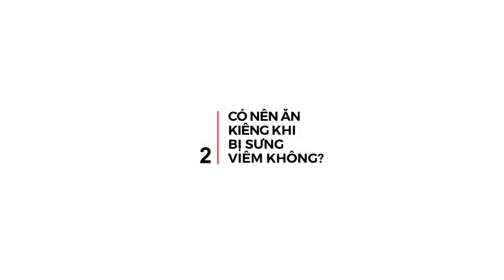XỎ KHUYÊN CÓ CẦN ĂN KIÊNG ??? I KHOEN PIERCING I VLOG 13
Một chủ đề nho nhỏ trong xỏ khuyên nhưng luôn được các bạn hỏi rất nhiều đôi khi là gây tranh cãi. Đó là XỎ KHUYÊN CÓ CẦN ĂN KIÊNG ???

Vậy theo bạn nghĩ ĂN KIÊNG hay KHÔNG ĂN KIÊNG sau khi xỏ khuyên nè
Cùng xem  vlog 13 này cùng Khoen Store để có câu trả lời cho riêng mình bạn nhé.

🔰 Store:
• CN 1 : 235/13 Thích Quảng Đức, P4, Phú Nhuận
𝘏𝘰𝘵𝘭𝘪𝘯𝘦 (đặt lịch và tư vấn): 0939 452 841
• CN 2 : 341/32 Xô Viết Nghệ Tĩnh, P24, Bình Thạnh
𝘏𝘰𝘵𝘭𝘪𝘯𝘦 (đặt lịch và tư vấn): 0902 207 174